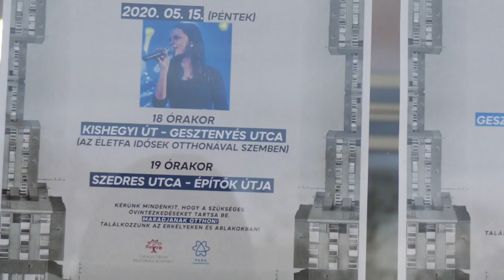20201126 kulturszoba Covid Kiallitas Pakson